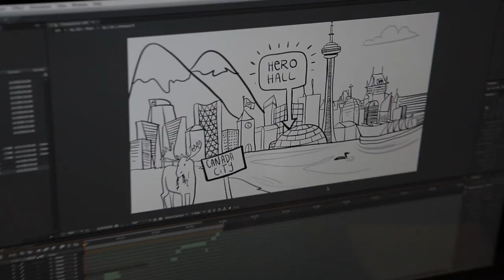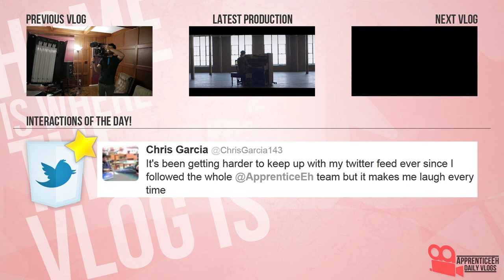The Zoovlogger (Real Wax, A Petting Zoo, and Multiple Uploads)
Day 445